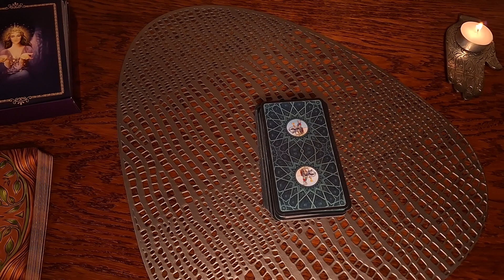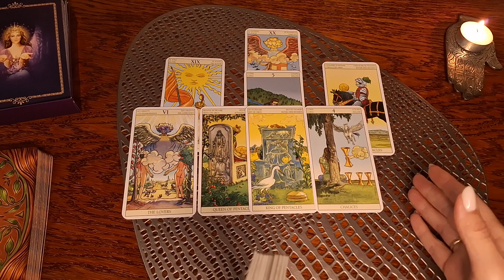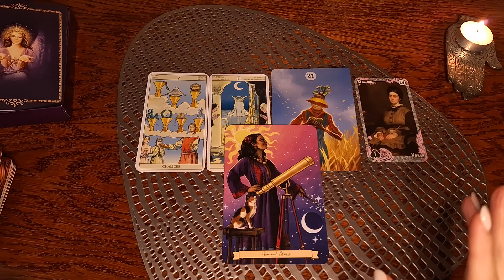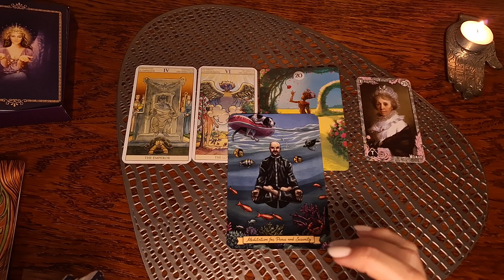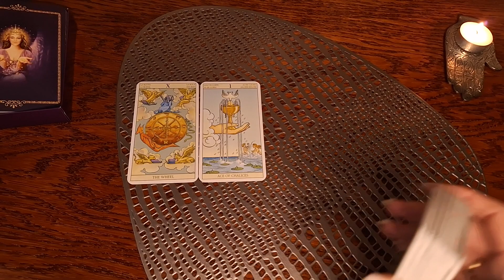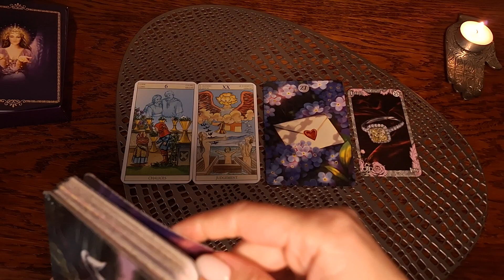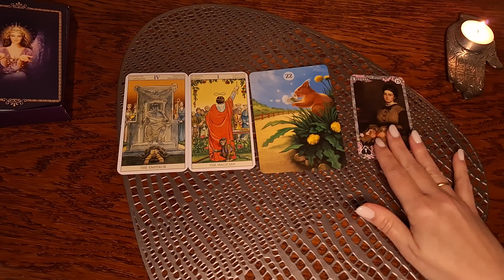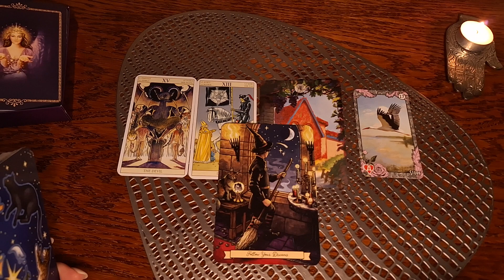Предсказание на 22 апреля 🍀😊❤️ Карта дня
Овны 6:00
Тельцы 7:39
Близнецы 10:05
Раки 11:57
Львы 13:32
Девы 15:01
Весы 16:31
Скорпионы 18:00
Стрельцы 19:23
Козероги 21:08
Водолеи 23:26
Рыбы 25:36